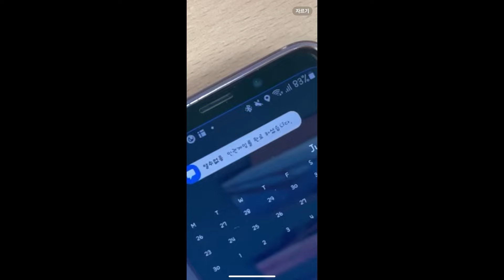2024 인권공모전 초등부 장려상 - 인권게임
안녕하세요. 국가인권위원회입니다.

2024 인권공모전 초등부 장려상 [인권게임] 제석초 인권대장의 영상입니다.

평범한 두 학생이 인권 게임 속으로 들어가 심각한 인권 문제들이 있는 것을 보고 해결해 나가는 이야기입니다. 저희는 실제로 일어나는 인권문제들을 해결하고자 이 영상을 만들었습니다.